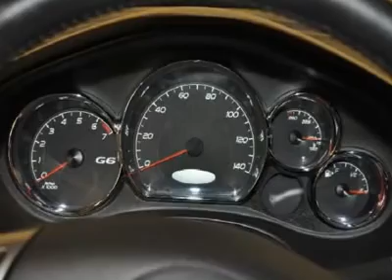2008 Pontiac G6 - 4dr Car Des Moines Iowa P308079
2008 Pontiac G6

Bob Brown Chevrolet
4224 Merle Hay Road

This WELL KEPT G6 has a 3.5 liter V6 engine, 17 inch wheels, sunroof and with the Pre-Owned Certification you get 100,000 mile 5 year limited powertrain warranty, 12,000 mile 12 month bumper to bumper warranty, 172 point inspection and more!